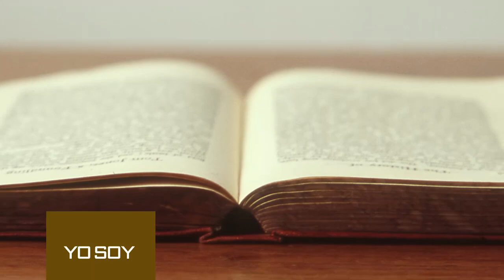Ministerios Exodus - Realmente estas dentro del Reino de Dios (2019)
Mateo 5:48
Hebreos 10:14